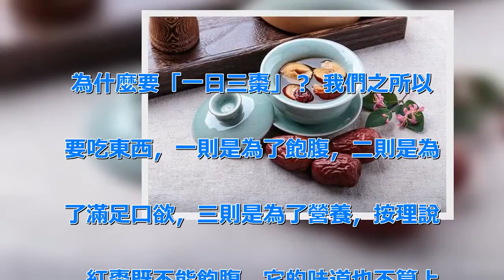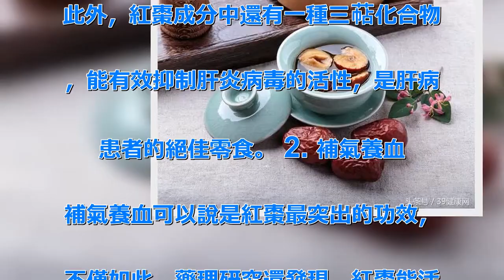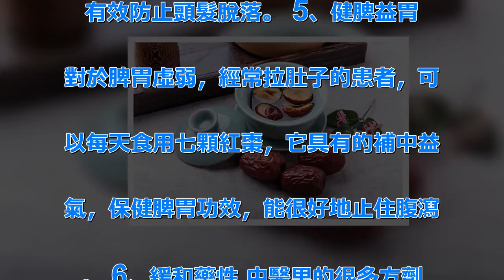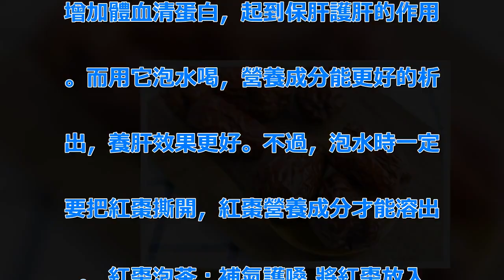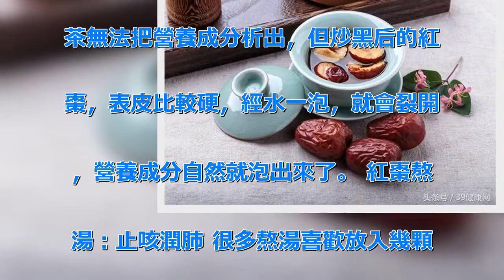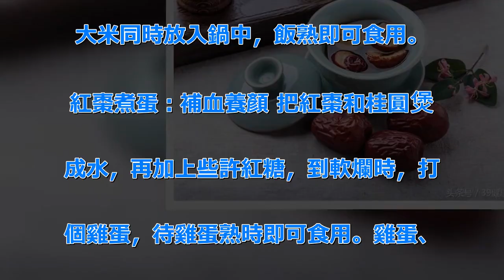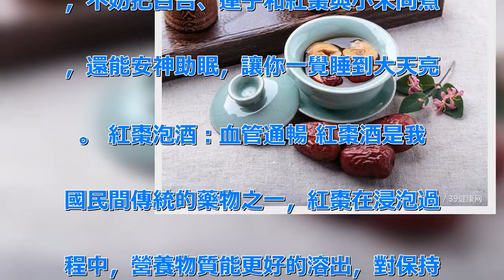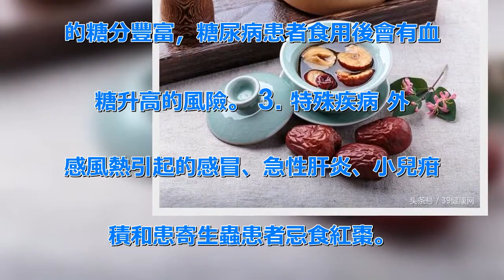紅棗干吃好還是泡水好？這9種吃法最受歡迎，但3種人最好別多吃！ | 新闻24小时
為什麼要「一日三棗」？ 我們之所以. 要吃東西，一則是為了飽腹，二則是為. 了滿足口欲，三則是為了營養，按理說. ，紅棗既不能飽腹，它的味道也不算上. 等，可為什麼那麼多喜歡吃它呢？就是. 因為它的營養價值很高。 1. 保肝. 護肝 實驗證明，肝功能異常的每天堅. 持吃紅棗或大棗水，一周後體血清蛋白. 就能升高。 紅棗中含有多種有益健康. 的元素，如糖類、脂肪、蛋白質，而這. 些都是維持肝臟功能的營養劑，它能使. 肝臟更快地合成蛋白，調整白蛋白與球. 蛋白比例，從而達到保肝護肝的作用。. 此外，紅棗成分中還有一種三萜化合物. ，能有效抑制肝炎病毒的活性，是肝病. 患者的絕佳零食。 2. 補氣養血 . 補氣養血可以說是紅棗最突出的功效，. 不僅如此，藥理研究還發現，紅棗能活. 絡氣血，使血中的含氧量增加，不僅能. 養血安神，美容養顏，還能緩解貧血癥. 狀。 3. 美容養顏 紅棗中含有一. 種叫環磷酸腺苷的物質，它加快體新陳. 代謝，清除皮膚的老廢細胞，達到美容. 養顏的功效。再者，紅棗中的維生素C. 含量非常豐富，而維生素C正好是美容. 護膚的佳品。 4、防止脫髮 「發為. 血之餘」，貧血者大多會有脫髮的癥狀. ，而紅棗能補血養血，健脾養胃，可以. 有效防止頭髮脫落。 5、健脾益胃 . 對於脾胃虛弱，經常拉肚子的患者，可. 以每天食用七顆紅棗，它具有的補中益. 氣，保健脾胃功效，能很好地止住腹瀉. 。 6、緩和藥性 中醫里的很多方劑. 中就有加入紅棗，它具有緩和藥性的作. 用，在藥效比較強烈的方劑中，紅棗能. 護住身體中的正氣，緩解烈性葯對體所. 造成的影響。 紅棗的9種養生吃法 . 真沒想到，一顆小小的紅棗，竟有這麼. 大的用處。不僅如此，紅棗使用不同的. 烹制方法，起到的養生功效也有所不同. 。 紅棗泡水：養肝排毒 食用紅棗能. 增加體血清蛋白，起到保肝護肝的作用. 。而用它泡水喝，營養成分能更好的析. 出，養肝效果更好。不過，泡水時一定. 要把紅棗撕開，紅棗營養成分才能溶出. 。 紅棗泡茶：補氣護嗓 將紅棗放入. 鍋中炒黑后泡茶喝，可緩解胃部疾病，. 在其中加入幾顆桂圓，還能補血補氣，. 護嗓潤肺。紅棗被外皮包裹著，直接泡. 茶無法把營養成分析出，但炒黑后的紅. 棗，表皮比較硬，經水一泡，就會裂開. ，營養成分自然就泡出來了。 紅棗熬. 湯：止咳潤肺 很多熬湯喜歡放入幾顆. 紅棗，一則是為了補血，二則是為了好. 看調味。殊不知，它還有其他的用處，. 在唐代盂詵所著的《必效方》中就有記. 載，把紅棗跟銀耳和冰糖放一起煮湯，. 可潤肺止咳。 大棗煮飯：延年益壽 . 參棗米飯，是藥王孫思邈最喜歡的紅棗. 吃法，它認為這樣做不僅會使米飯變得. 香甜可口，還能補氣養胃，延年益壽。. 長期食用，能調氣血，祛病強身。不過. ，一定不能加太多，可以把大棗撕開跟. 大米同時放入鍋中，飯熟即可食用。 . 紅棗煮蛋：補血養顏 把紅棗和桂圓煲. 成水，再加上些許紅糖，到軟爛時，打. 個雞蛋，待雞蛋熟時即可食用。雞蛋、. 紅棗、桂圓、紅糖都是健康食品，放在. 一起煮，非常滋補。 紅棗熬粥：安神. 助眠 如果你總是睡眠不好，半夜驚醒. ，不妨把百合、蓮子和紅棗與小米同煮. ，還能安神助眠，讓你一覺睡到大天亮. 。 紅棗泡酒：血管通暢 紅棗酒是我. 國民間傳統的藥物之一，紅棗在浸泡過. 程中，營養物質能更好的溶出，對保持. 血管暢通有一定的效果。 棗子蒸熟：. 預防哮喘 中醫認為，棗有滋補氣血、. 壯陽生津的功效，哮喘病常吃可防止發. 作，一般每天吃5顆即可。 紅棗豆漿. ：潤燥養顏 豆漿是眾很喜歡的早餐飲. 品，在豆漿中加入去核紅棗，使豆漿更. 甜，還帶有獨特的棗香，吃了還能潤燥. 養顏。 三類不宜吃紅棗 1. 月經. 期的女性 很多認為，紅棗是補血的，. 而經期女性的血液在流失，更應該吃紅. 棗來滋補。可實際，三種女性經期不宜. 食用紅棗：一是水腫現象，這是因為濕. 氣重，紅棗食用后易生濕，所以不宜食. 用；二是有腹脹者，吃了紅棗會濕氣積. 滯，加重腹脹癥狀；三是體質燥熱，這. 期間食用紅棗會引起經血過多而傷害身. 體健康。 2. 糖尿病患者 紅棗中. 的糖分豐富，糖尿病患者食用後會有血. 糖升高的風險。 3. 特殊疾病 外. 感風熱引起的感冒、急性肝炎、小兒疳. 積和患寄生蟲患者忌食紅棗。 .